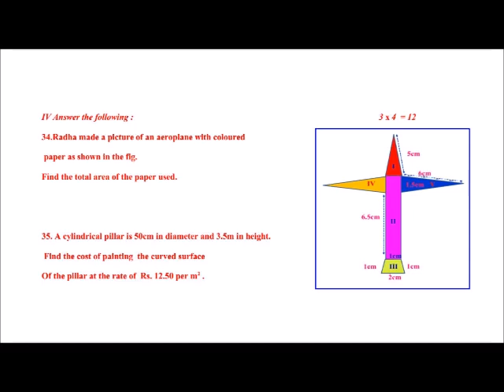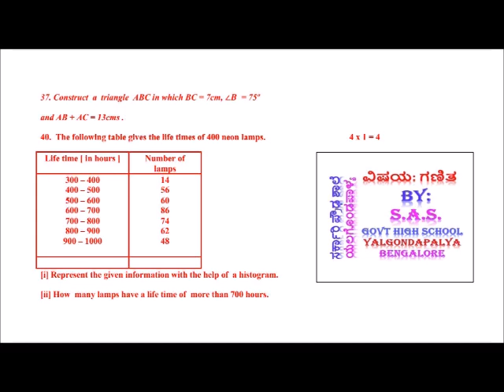CLASS 9 SA - 2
MATHEMATICS QUESTION  KARNATAKA SYLLABUS